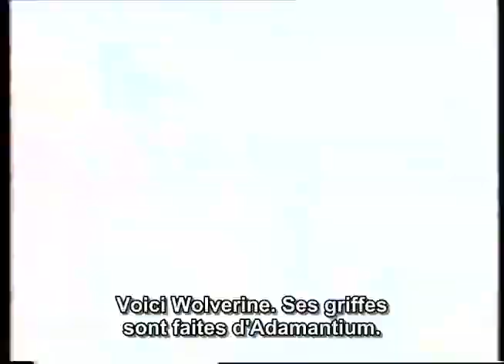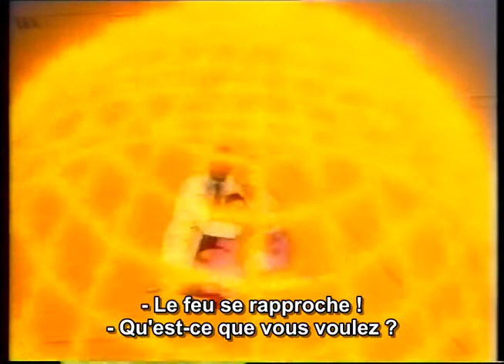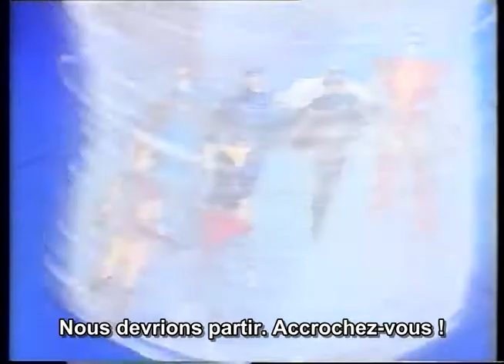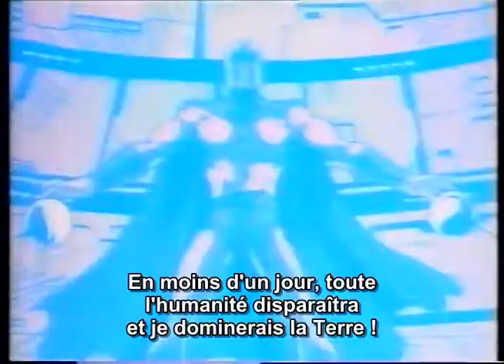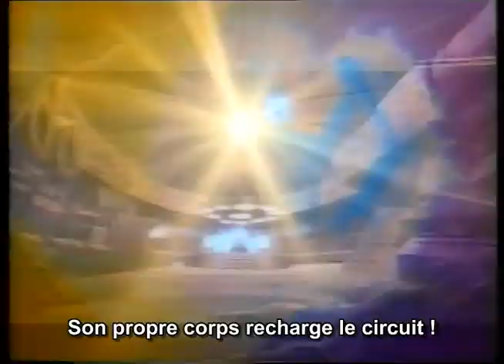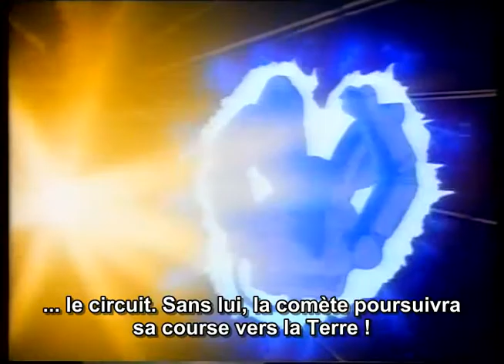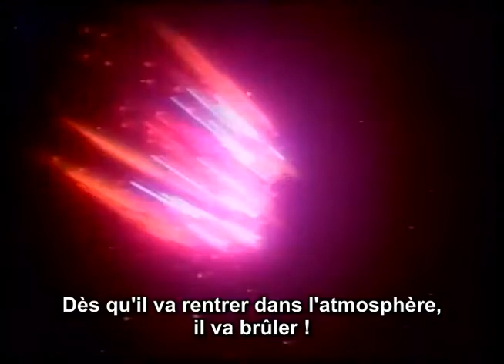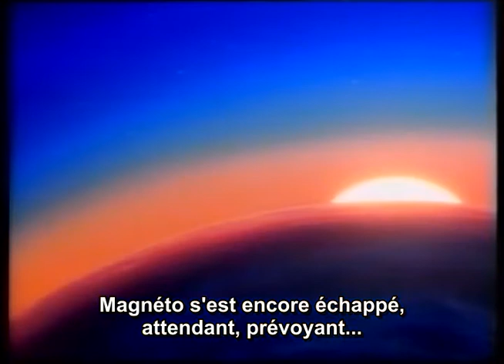X-men - Pryde of the X-Men (VOSTFR)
X-men - Pryde of the X-Men Sous titré en  français